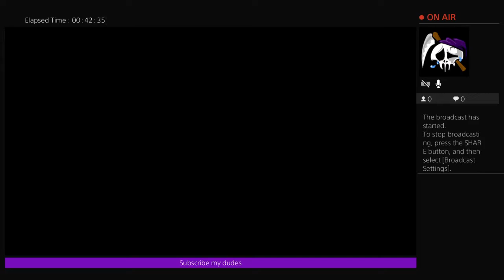Sesson X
Gaming god